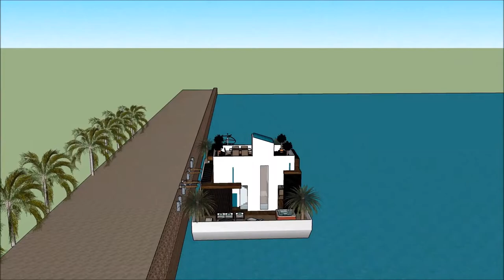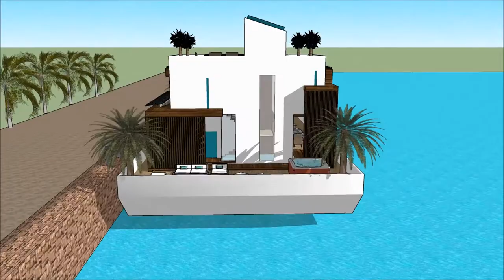Arquitetura contemporânea Brasileira arquitetura como surgiu pro arquitetura casa moderna Americana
The floating house villa houseboatzania launching an innovative high-end luxury yacht floating house villa mansion home design potentially as a display of exhibition of Arquitetura contemporânea Brasileira arquitetura como surgiu pro arquitetura casa moderna Americana .

The collection of the Floating house villa houseboatzania concept of Arquitetura contemporânea Brasileira arquitetura como surgiu pro arquitetura casa moderna Americana  consists of high luxury and architectural art pieces in minimalism combined with living on the waterfront of the harbour.

The floating house villa mansion yacht design has the basis to sustain living with high standards and contemporary structural design Arquitetura contemporânea Brasileira arquitetura como surgiu pro arquitetura casa moderna Americana  with numerous of prospects for excessive living and celebrating the desire of life worldwide: